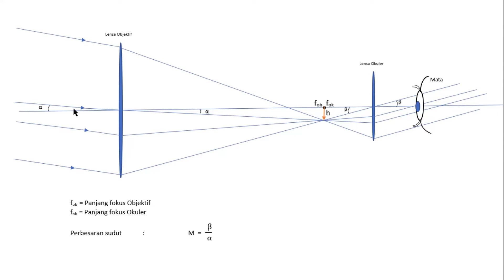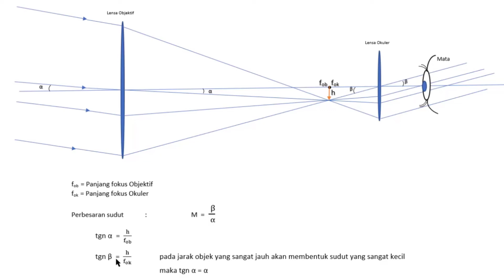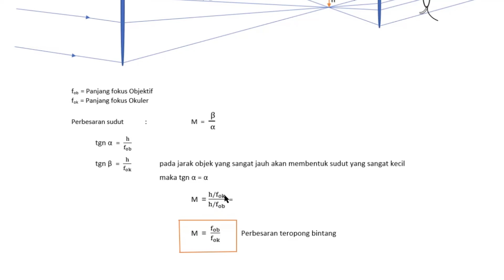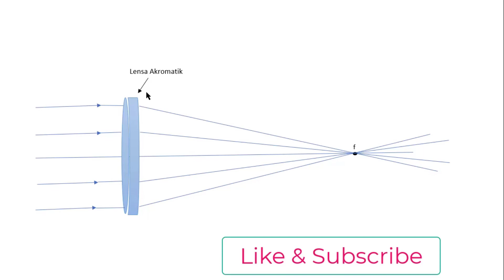Prinsip Kerja Teropong Bintang Jenis Refraktor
Teropong bintang jenis refraktor banyak sekali yang menggunakannya untuk keperluan hiburan  para astronom amatir atau para profesional dan yang lainnya.
Teropong jenis ini dinamakan teropong refraktor karena perbesarannya melalui peristiwa refraksi pada lensa utama yaitu berupa lensa positif yang terdapat pada lensa objektif dan lensa okuler.
Perbesaran teropong bintang refraktor yaitu panjang fokus objektif dibagi dengan panjang fokus okuler
Pada lensa objektif teropong bintang sering terjadi aberasi kromatik oleh karena itu perlu ditambahkan lensa akromatik untuk menghilangkan efek dari aberasi kromatik